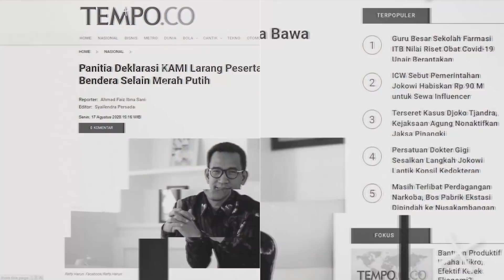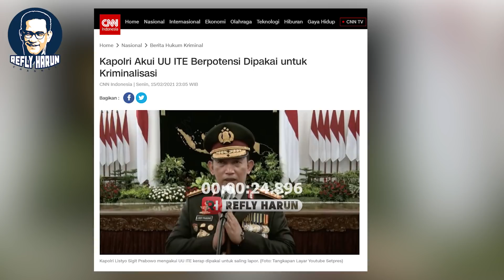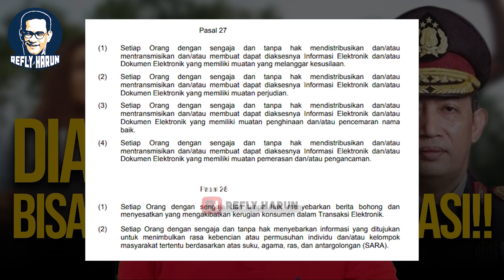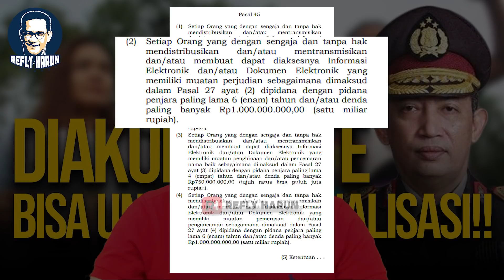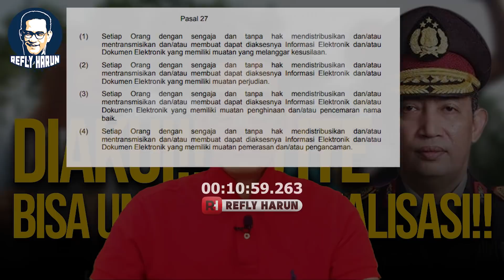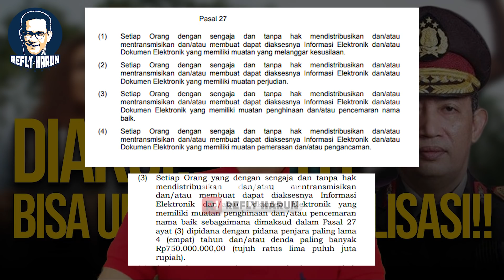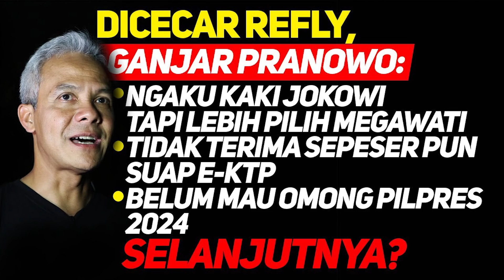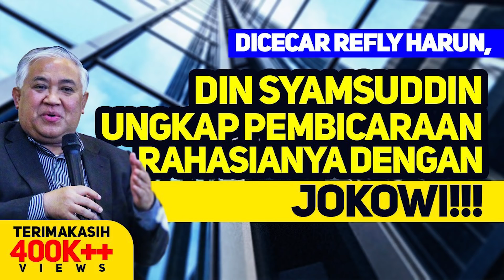KAPOLRI AKUI UU ITE BERPOTENSI DIPAKAI UNTUK KRIMINALISASI!!